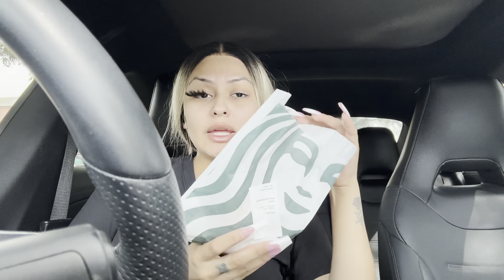Day in my life as a Bottle Girl in HTX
my business page @anayaaesthetics